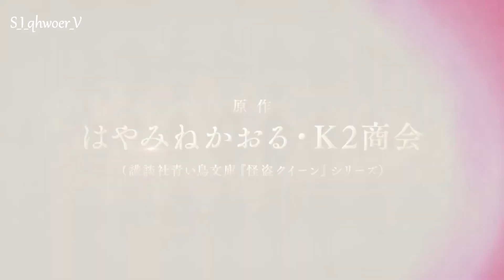Mirage Queen Aime Cirque Trailer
Trailer Anime Mirage Queen Aime Cirque